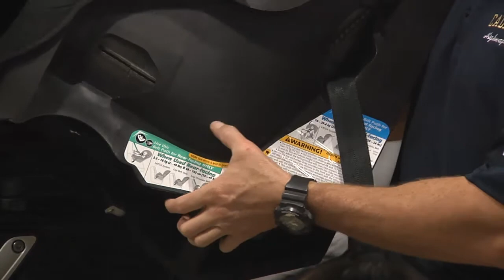California Highway Patrol Child Safety Seat Demonstration - January 29th, 2014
Did you know that upwards of 80% of child seats are incorrectly installed? Don't let your child become one of the California Highway Patrol's statistics!

In an effort to encourage proper car seat usage we are inviting all of our clients, friends, neighbors, and loved ones to attend our free car seat seminars led by the experts - the CHP. You do not have to be a client of ours to attend. The information is free to all!

California Car Seat Safety Regulations are changing all the time and therefore the information in this video is subject to change without notice.

The CHP officers on site are there to answer your questions personally, as we all demonstrate how to choose the correct seat for your child, how to fit the restraints properly, and how to secure the seat correctly.